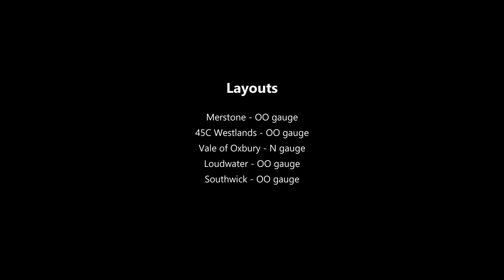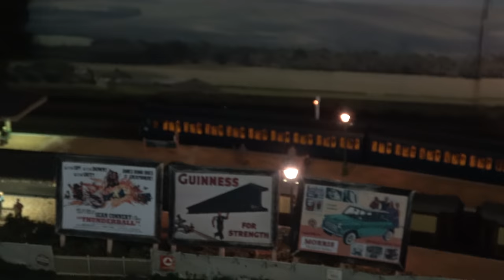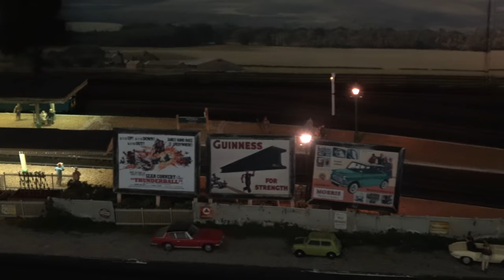The Great Electric Train Show 2018 - Part 6